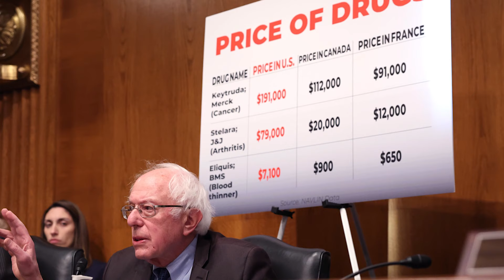Phe Dân Chủ tại Thượng Viện chất vấn các CEO dược phẩm về giá thuốc📺Tin Hoa Kỳ Tối 09/02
SAIGON TV📺